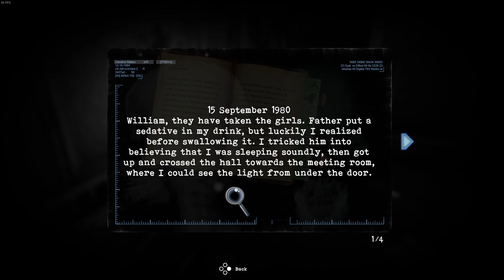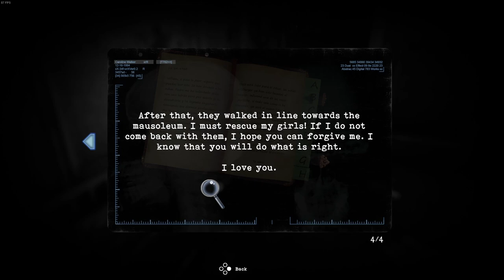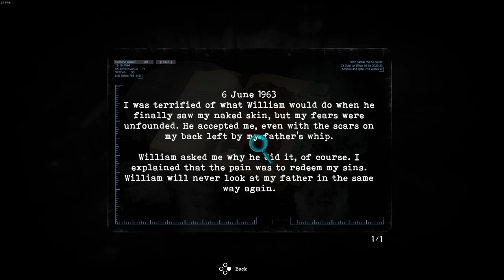Tormented Souls | PC | #13 Eyeing The Time